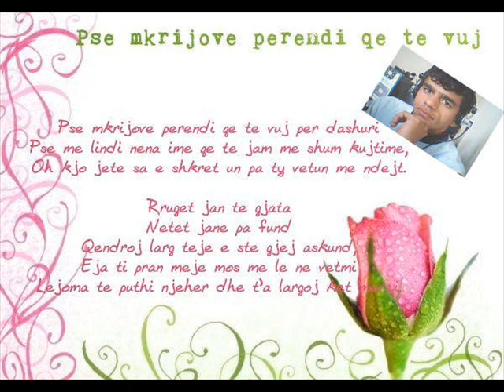bisha elb 2011